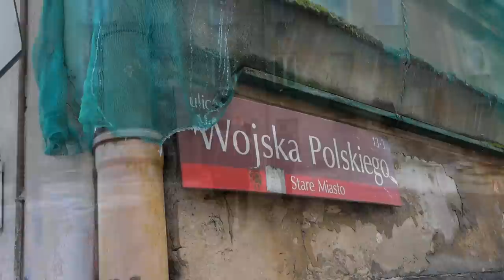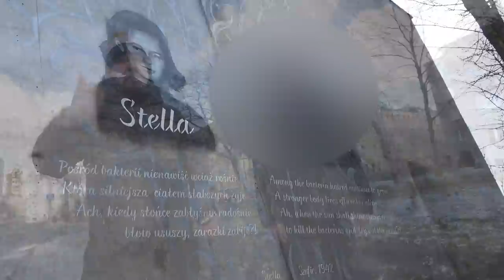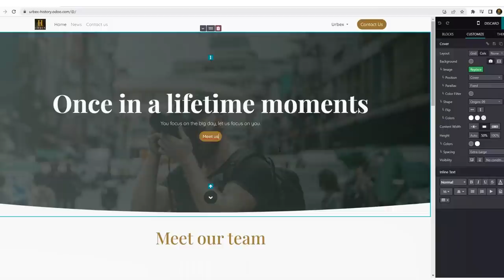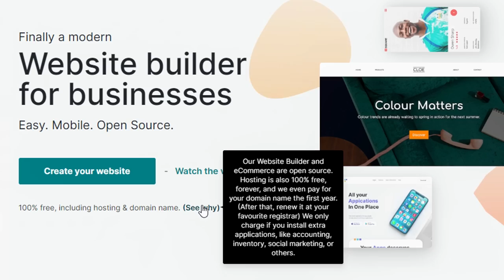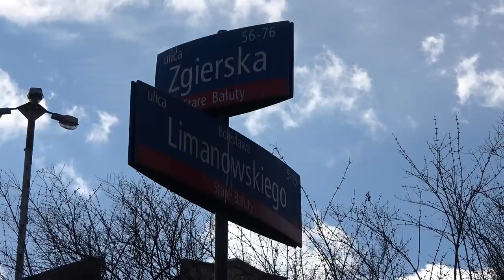Bałuty niebezpieczna dzielnica Łodzi